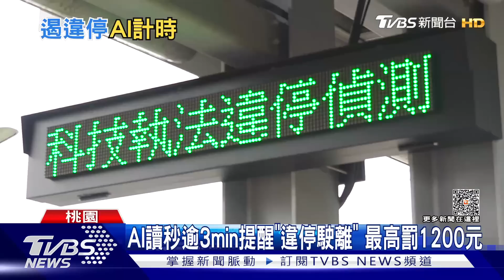桃園高鐵抓違停! 6/15「AI幫算臨停時間」開罰｜TVBS新聞@TVBSNEWS01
桃園高鐵站外圍臨停區，常常有民眾為了載客，一停就是10分鐘以上，造成後方車輛回堵到周邊道路，原先是由警方取締，但又會發生民眾求情，警方難為，6月15號之後，交通大隊在臨時停車區加裝科技執法，由AI系統自動讀秒，超過1分鐘，電子看板會顯示車牌提醒，超過3分鐘，就會自動拍照開罰，民眾看法兩極。